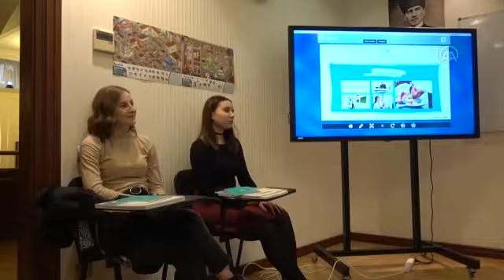Ukraynalılar Türkçe derslerine ilgi gösteriyor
Başkent Kiev'deki Türk Kültür Merkezi'nde Yunus Emre Enstitüsü tarafından düzenlenen Türkçe eğitim programı kapsamında 8 sınıfta 120 Ukraynalı Türkçe öğreniyor Enstitü, üniversitelerin Türkoloji bölümlerine öğretim elemanı, müfredat ve materyal desteğinin yanı sıra çeşitli kültürel etkinliklere de ev sahipliği yapıyor Kiev Yunus Emre Enstitüsü okutmanı Svitlana Urum: "Öğrencilerimiz hem müziğini seviyorlar hem de Türk kültürüne hayran kalıyorlar. Aynı zamanda sadece derslerimize değil yaptığımı